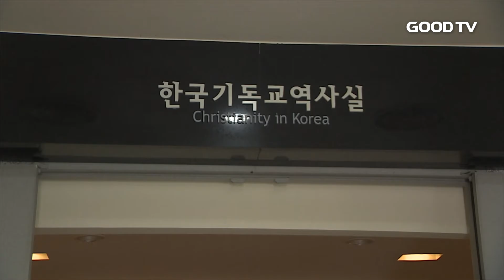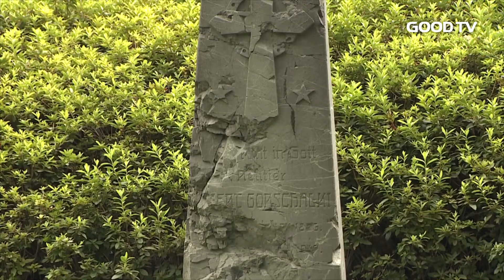[Goodtv News 20160728] "무더운 여름, 자녀와 함께 박물관으로"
여름방학을 맞아 자녀들과 함께 여행계획 세우는 분들 많으실 텐데요. 올해는 온가족이 함께 한국기독교의 역사가 살아 숨쉬는 현장을 찾아보는 건 어떨까요. 가족 단위로 부담 없이 다녀올 만한 서울 근교의 기독교 박물관을 소개합니다. 박은정 기잡니다.

우리나라 최초의 기독교 박물관인 숭실대 한국기독교박물관은 한국교회의 역사는 물론 민족문화를 동시에 살펴볼 수 있는 700여 점의 유물을 소장하고 있습니다.

박물관 1층의 한국기독교역사실에서는 한국 개신교의 수용과정과 선교사들의 활동, 기독교 발전상을 한 눈에 살펴볼 수 있는 다양한 유물들이 전시 돼 있습니다. 대표 유물인 '경교 돌 십자가', 최초의 한글 성서인 누가복음 등을 통해 기독교 역사를 한 눈에 조망해 볼 수 있습니다.

(정새롬 학예사 / 한국기독교박물관)

양화진외국인선교사묘원에는 복음의 씨앗으로 대한민국을 위해 헌신했던 선교사와 그 가족 145명이 안장돼 있습니다. '한국 개신교 선교의 개척자'라고 불리는 언더우드 선교사부터 양화진에 최초로 안장된 헤론 선교사까지 모두 만나볼 수 있습니다.

(강예빈 안내봉사자 / 백주년기념교회)

특히 묘비 곳곳에 남은 역사의 흔적을 살펴보는 것이 관람 포인트 입니다. 이 곳은6.25 전쟁 당시 격전지가 된 현장으로 총탄에 의해 묘비 곳곳에 총탄 자국이 선명하게 남아있습니다. 당시의 애환이 고스란히 담긴 묘지의 모습은 또 다른 감동으로 다가옵니다.

(최지혜(18) / 즐거운교회)

창조론 교육을 목적으로 세워진 창조자연사박물관은 여름방학을 맞아 '박물관 성경학교'를 진행하고 있습니다. 박물관 관람은 물론 기독교 세계관을 바탕으로 한 강의도 열려 올바른 창조론을 배울 수 있는 기회가 될 것으로 기대됩니다.

GOODTV NEWS 박은정 입니다.